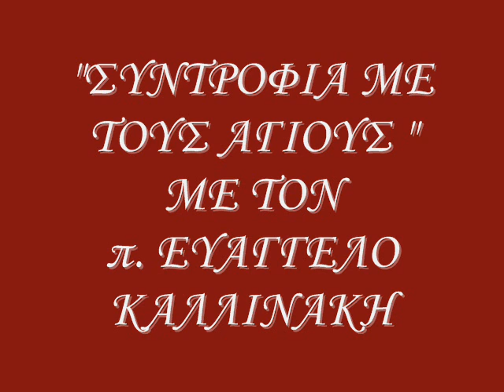26 6 "ΣΥΝΤΡΟΦΙΑ ΜΕ ΤΟΥΣ ΑΓΙΟΥΣ" 2014 - 2015